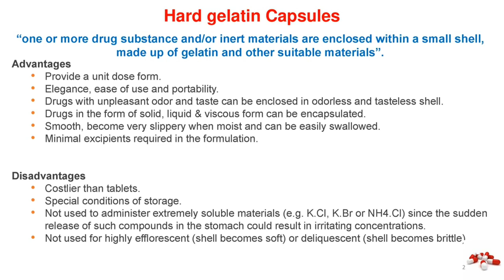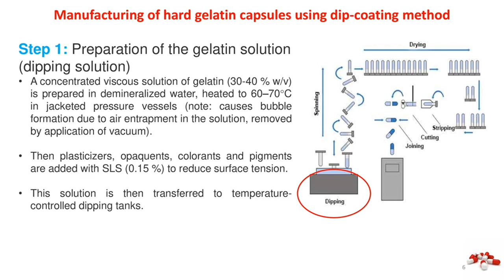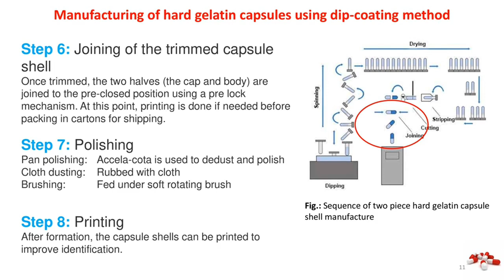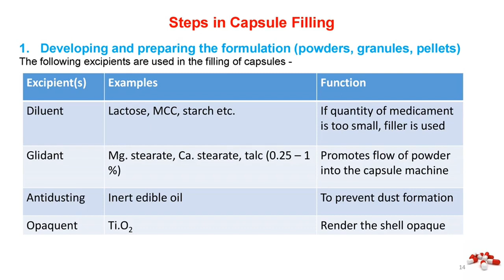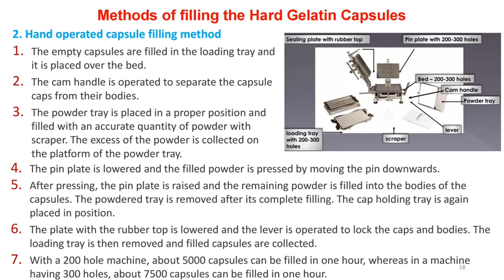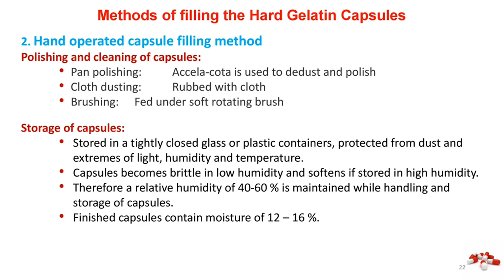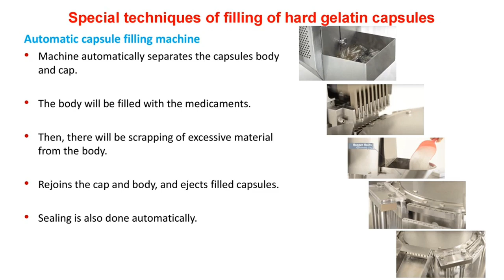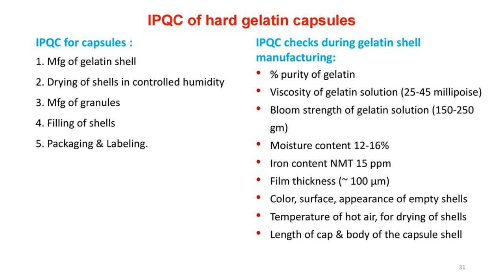Hard Gelatin Capsule Manufacturing Process.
📌WhatsApp Community: 👇🏻

📌 LinkedIn Community 👇🏻